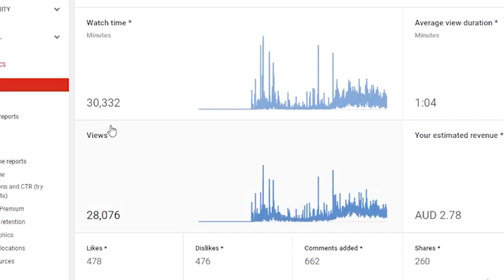Thank You For Watching My Videos for 3 Weeks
I just hit 21 days of watch time so I just wanted to make this video to say thank you to the viewers